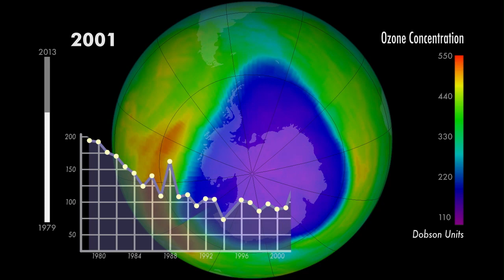NASA | OIB Flights South 2014: A Sea Ice Mystery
Where’s it coming from? With global average temperatures rising, it would be natural to assume that total quantities of sea ice would be falling. But it’s not. Scientists have begun to observe sea ice increases around Antarctica, and the phenomenon once again underscores how much we still need to learn about the complex systems governing global climate. In this short video, we take a look at the reasons experts offer for why ice is spreading … on a warmer planet.